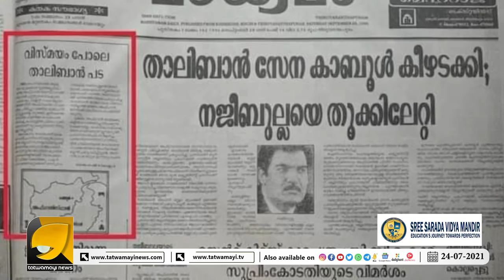കാൻസർ പോലെ ചില മാധ്യമങ്ങൾ ജനങ്ങളെ കാർന്ന് തിന്നുമ്പോൾ...| MALAYALAM MEDIA